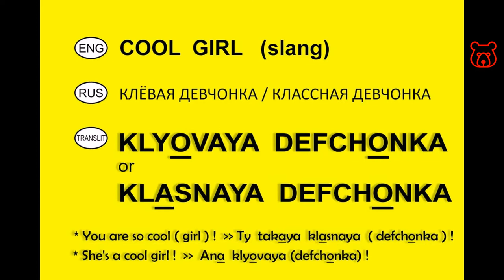How to say in Russian 'COOL GIRL'. Analogues of English Slang Term.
KLYOVAYA DEFCHONKA / КЛЁВАЯ ДЕВЧОНКА or
KLASNAYA DEFCHONKA / КЛАССНАЯ ДЕВЧОНКА

You are so cool (girl) ! → Ty takaya klasnaya (defchonka) !
Ты такая классная девчонка!

She`s a cool girl ! → Ana klyovaya defchonka !
Она клёвая девчонка !

Most popular Russian slang words, phrases, sayings.

Meanings and analogues of real slang expressions in English. Transliteration by latin letters, correct pronunciation and live sound from native speaker with short movies.